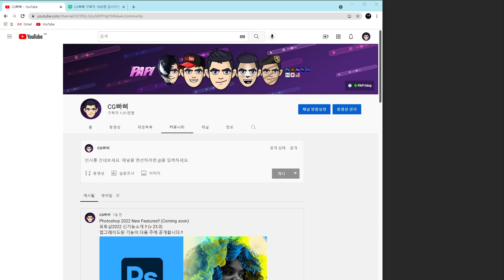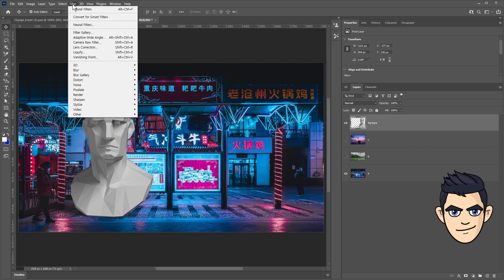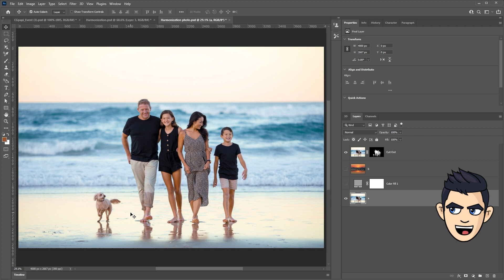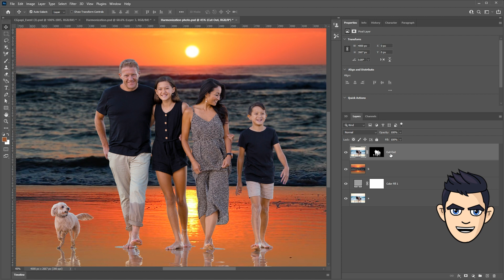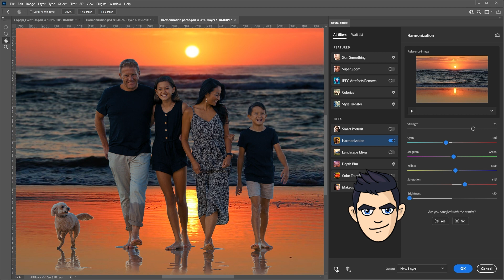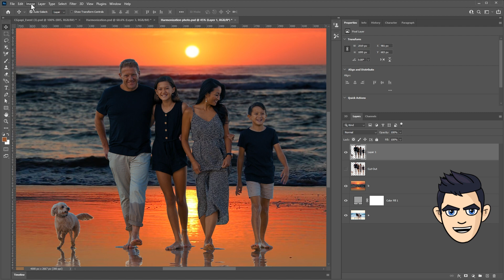포토샵 2022 신기능 뉴럴필터 Harmonization (일치) 소개합니다. 포토샵2022 최신 업데이트 주요기능 |포토샵 강좌 Photoshop 2022 New Features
📘 photoshop 2022의 새로운 기능
00:00​​ - Intro
00:27​ - Agrippa 3D Free download
01:05​ - Harmonization (뉴럴필터 일치)
02:41​ - Harmonization (level up)

💬한국어 / 💬English

⚫ Adobe 2022에서 photoshop 2022를 출시했습니다!
새로 업데이트된 포토샵2022의 뉴럴필터 Harmonization 을 소개합니다.
Harmonization 은 컬러톤이 다른 두개의 사진을 합성 할때
/ 클릭한번으로 완벽한 결과물을 만들어내는 아주 놀라운 기능입니다.
Harmonization는 포토샵 2022의 가장 중요한 새 기능 중 하나입니다.

Photoshop 2022 버전 23.0의 새로운 기능과 업데이트는 인공지능 Adobe Sensei가 제공하는 포토샵 뉴럴필터 (Neural) 업데이트를 포합니다.
Neural Filters는 인공지능과 머신러닝 기술이 결합된 새로운 필터입니다.